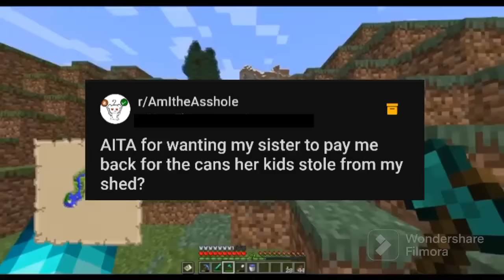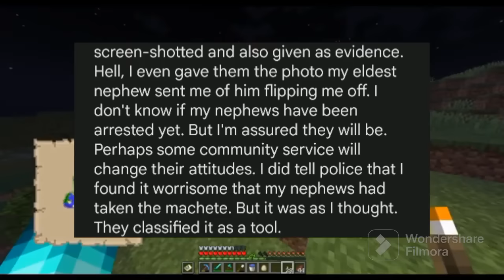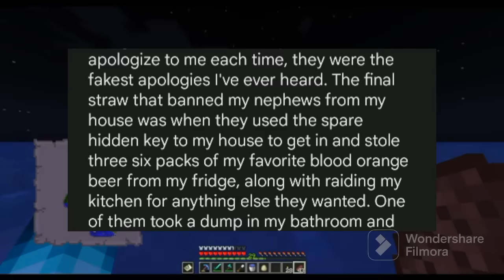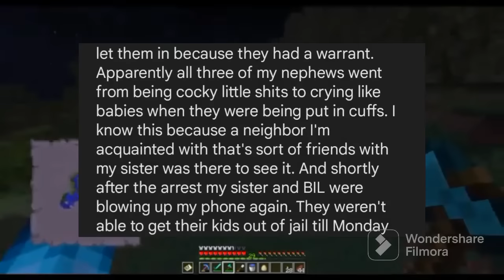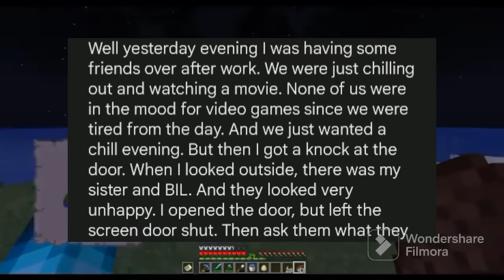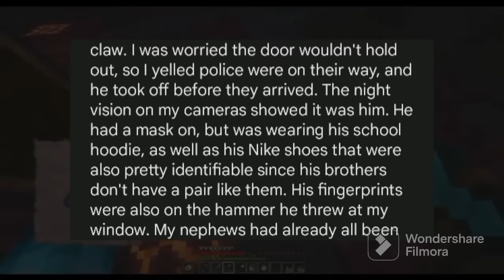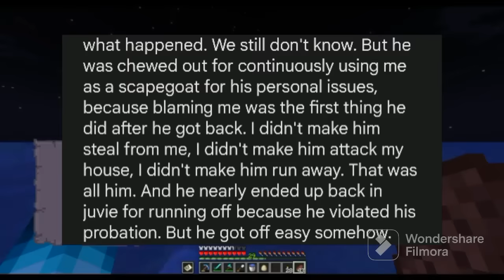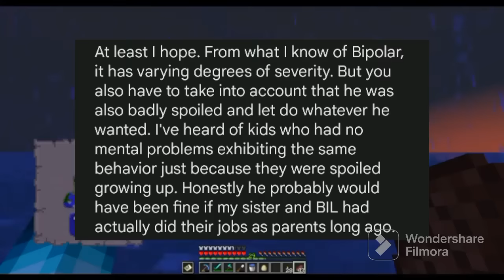I finally have evidence of my nephews stealing form my home....with updates!!